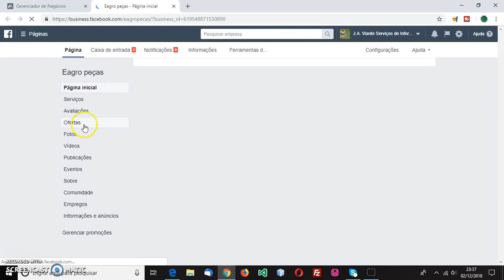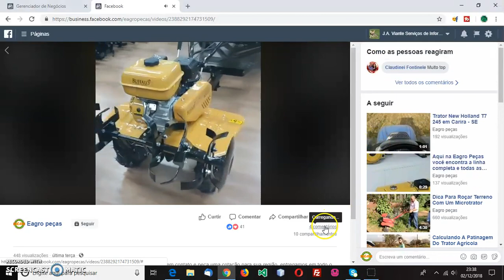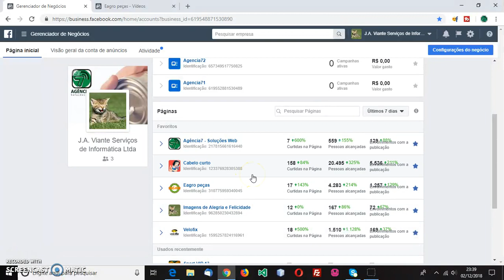Crescimento Rápido Com Compartilhamento Espartano F15D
Crescimento Rápido Com Compartilhamento Espartano F15D  | Link de acesso a plataforma no 1º comentário.

Neste vídeo eu demonstro meus resultados usando a F15D Compartilhamento Espartano.

Todas as páginas que eu gerencio, estão sempre em crescimento com a sua audiência.

A plataforma F15D Network evoluiu. Agora ela também se chama compartilhamento espartano. O Alcance total da plataforma F15D Network ou compartilhamento espartano já chegou na casa dos 2 bilhões de pessoas.

Se você quer fazer a sua página do facebook evoluir e ainda ganhar dinheiro, então você precisa entrar na F15D network.

Link de acesso a plataforma no 1º comentário.